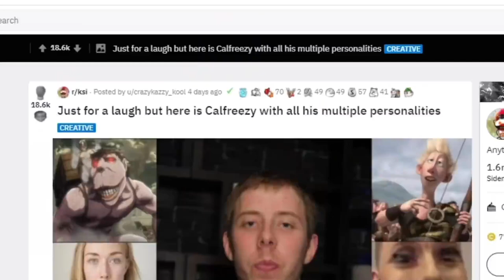KSI Reacts to Calfreezy's CURSED Image...